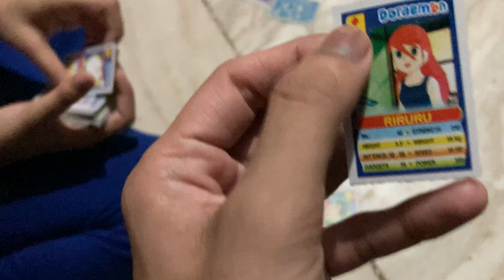CHICKEN CHEESE KABAB KHAANA BOHAT ASAAN HAI PAR🙄